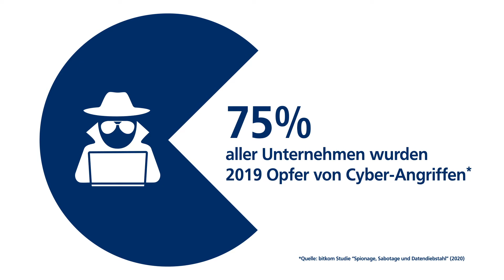Cyber Security - Der Schutz vor Cyber-Angiffen für Unternehmen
Nicht nur große Konzerne sind von Cyber-Angriffen betroffen. Tatsächlich ist jeder Betrieb dieser Bedrohung ausgesetzt. Mit unseren Versicherungspaketen sichern wir Ihr Unternehmen vor, während und nach einem Cyber-Angriff ab. Wir bieten Prävention, Soforthilfe und finanziellen Schutz. Alle Infos dazu gibt es bei Ihrer Volksbank Raiffeisenbank.